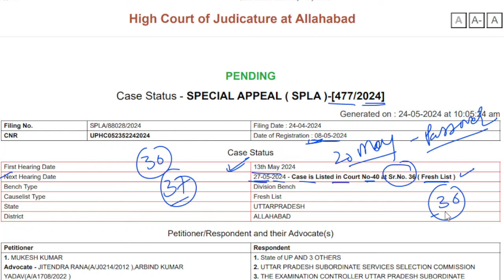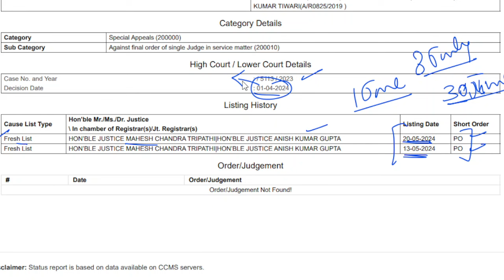up lekhpal latest news | up lekhpal update today | Up lekhpal court case update